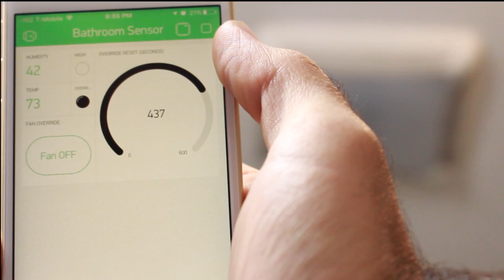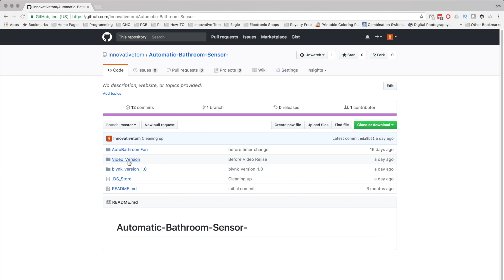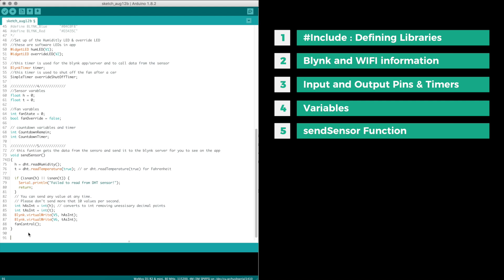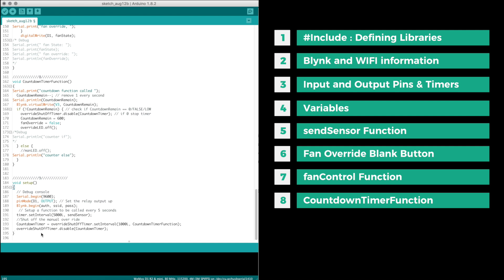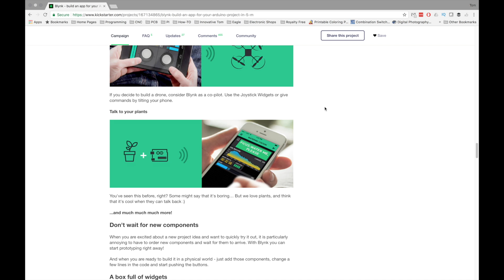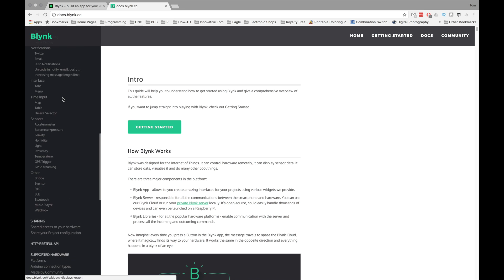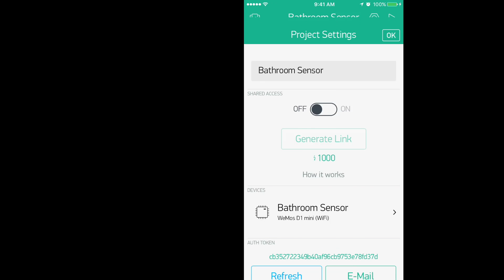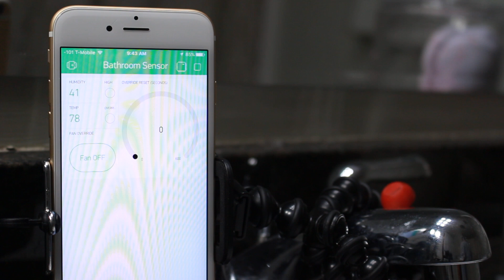WiFi Bathroom Humidity Sensor w/Fan Control, App & Automation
If your like me you always forget to turn on the bathroom fan. In this project I solved my bathroom humidity problem by having the fan automatically turn on when the humidity gets to high. I used a humidity sensor, wemos d1 mini, relay and the Blynk app.

Get the interface I used for this project by scanning the QR code with the Blynk APP.

Tools I Used (using the links below help me build more projects, even if you don’t buy the linked item and by something else I still get a little something. THANKS! ):

Wemos Kit (everything you will need and PRIME!)
Wemos D1 Mini
Wemos Relay Shield
Wemos Temp & Humidity Shield (DHT22)
Wemos Temp & Humidity Shield (DHT11)
Power Cord (to cut)
Zip tie Blocks
Zip ties

Micro USB Cable 3'
Micro USB Cable 6'
Breadboard 3 Pack
Soldering Iron Kit, cheap and comes with everything you need to get started including solder!
Really Nice Soldering Iron
Desoldering (solder sucker and wick)
Cheap Helping hands
Really Nice Helping hands